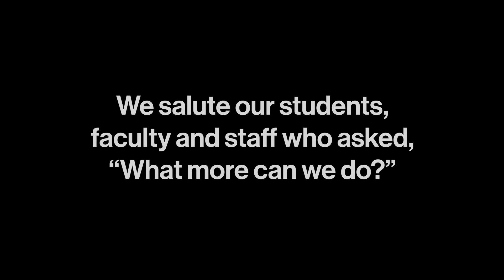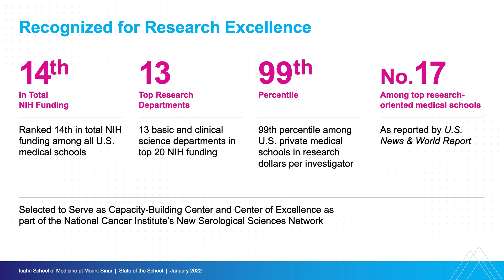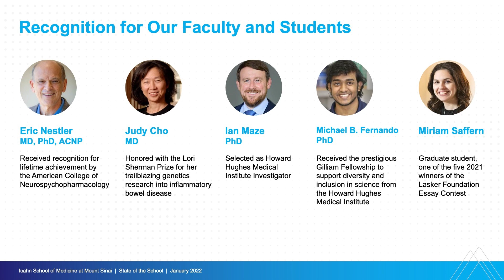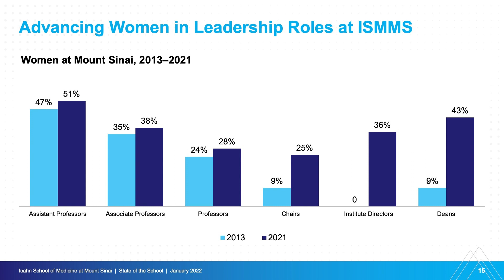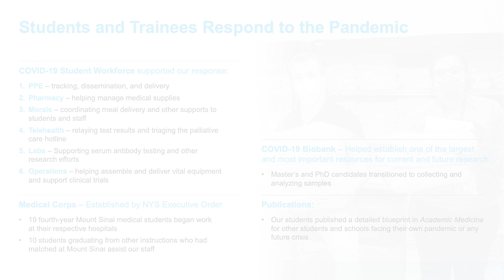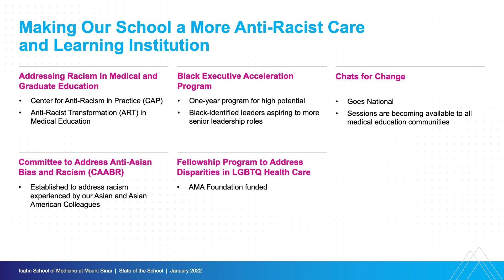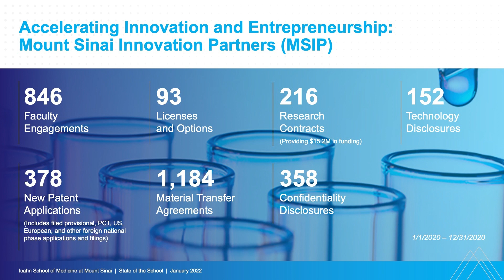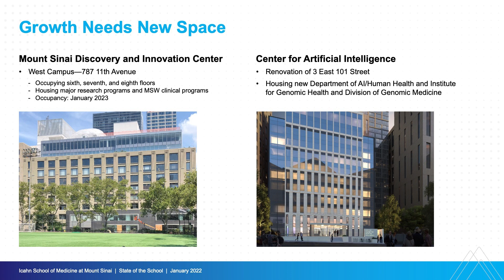2021 State of the School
The annual State of the School was presented on Wednesday, January 26, by Dennis S. Charney, MD, Anne and Joel Ehrenkranz Dean, Icahn School of Medicine at Mount Sinai, and President for Academic Affairs, Mount Sinai Health System.

The State of the School annual presentation provides an update on Icahn Mount Sinai's recent accomplishments in advancing medical research, educating the future leaders of health care, and serving our community.

It includes initiatives aimed at improving the lives of patients, which include new areas of investment in research and newly established Institutes, Departments, and Centers. The presentation also highlights our focus on innovation and entrepreneurship, and our efforts to make Icahn Mount Sinai a more equitable and anti-racist institution.

The past year included new opportunities for the members of the Icahn Mount Sinai community to support our patients and the advancement of medicine. During the State of the School, you will see a video tribute to the heroes within the School who contributed to Mount Sinai’s COVID-19 response.